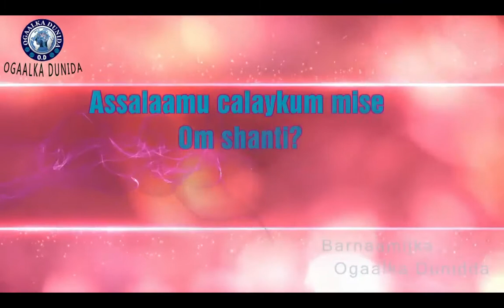Assalaamu calaykum mise Omshanti Dr zakir naik afsomali by Ogaalka Dunidda ᴴᴰ x264 --00 --00